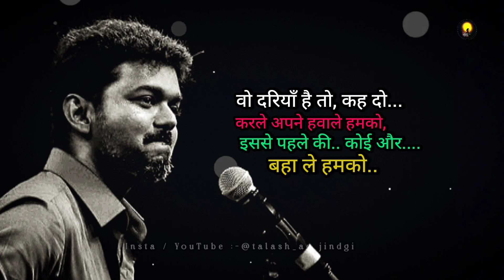alone boy | Hindi sad shayari status 2024 | very sad status WhatsApp